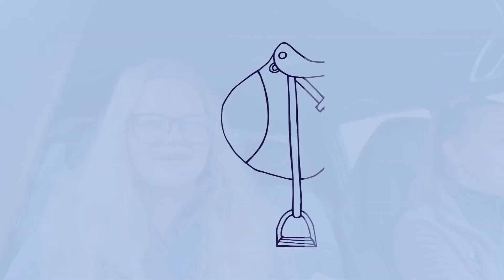Saracen Trade Seminar & Mount St John Stud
Join Eleanor & Laura on this weeks episode where they traveled to Thirsk for the Saracen Trade Seminar and visit to Mount St John Stud. Thank you Saracen for a wonderful day!